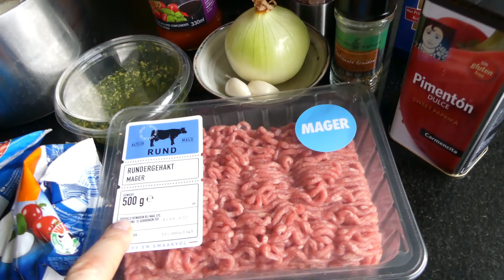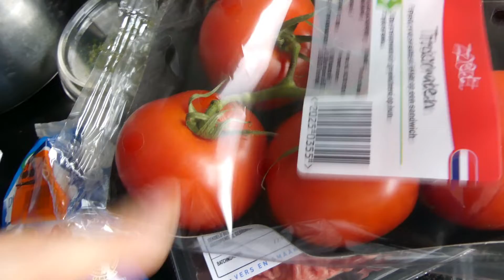Pyszna lazania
Składniki:

1 p makaronu do lazani

300ml pasaty pomidorowej

500g mięsa  mielonego

Sól pieprz

Pesto około 2 łyżek

Pomidor 2 lub 3

Ser mozzarella 2 sztuki

Sos  beszamelowy